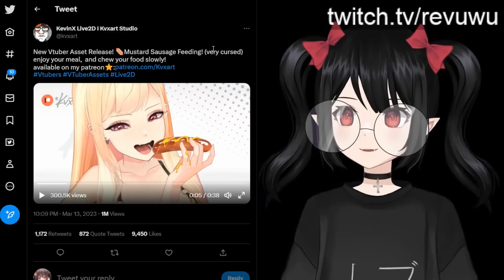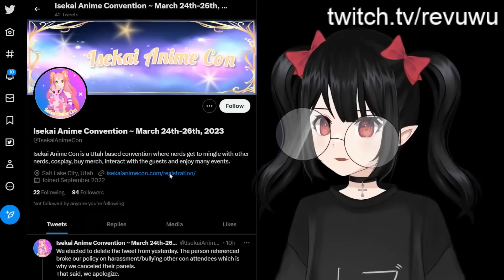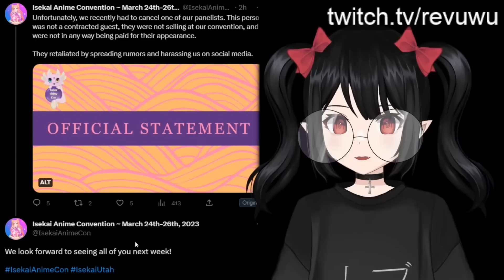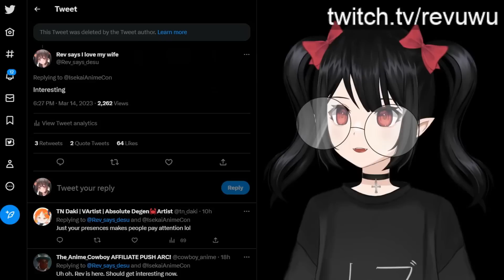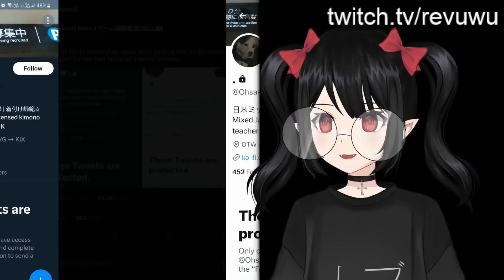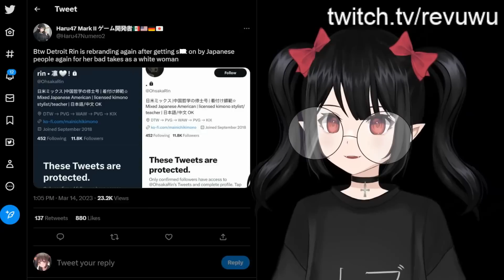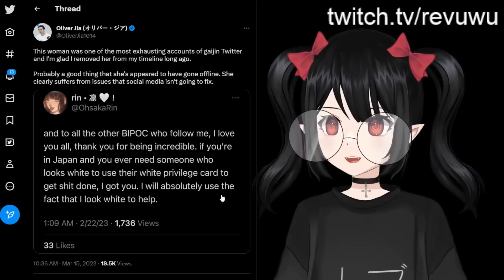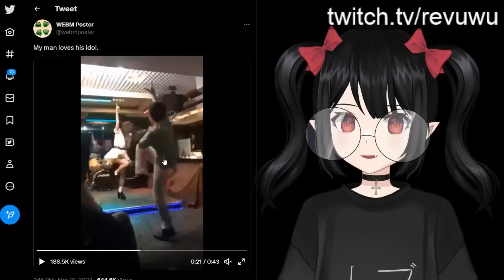One Post Exposed Hundreds Of Vtubers As Hypocrites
Just like I've always said, Marin Kitagawa is the weakness of every anti.

00:00 Introduction
00:35 Vtuber asset exposes vtubers as hypocrites by their own standards
05:11 Vtuber banned from anime convention for being a "IoIic0n"
11:19 Update on "Detroit Rin"
14:31 Proof that there's hope for you all
15:38 Conclusion